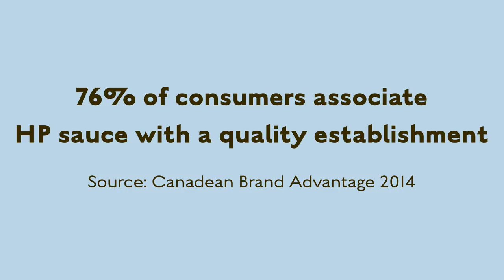HP Sauce - The Mandatory Accompaniment